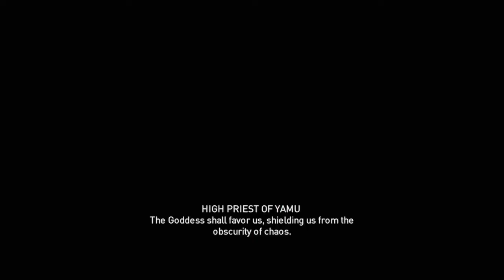Assassin's Creed Origins "Lady of slaughter " Side-Quest , 720p , PS4